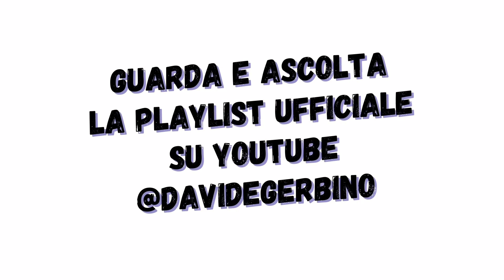DavideGerbino presenta: ToMyChart (Classifica Singoli del 11/03/22)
ToMyChart del 11 Marzo 2022
la TOP 10 Ufficiale dei 10 migliori Singoli del Momento
Presentata da

1)
2)
3)
4)
5)
6)
7)
8)
9)
10)

GUARDA e ASCOLTA LA PLAYLIST UFFICIALE DI